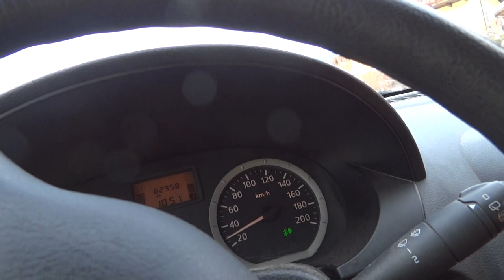Eisstock Petzl-Petzl Krakau-Schöder 1/11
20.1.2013  Kaufhaus Petzl gegen GH.Petzl Hirschenwirt Resultat:1/5 Siege
Letzter Krakauer Sieg Anno 1748